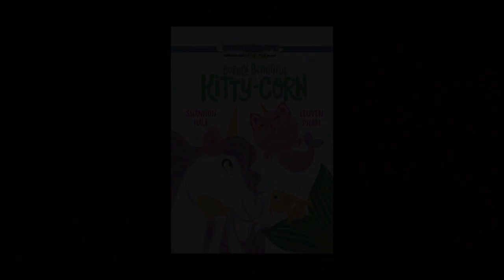Bubbly Beautiful Kitty-Corn - Trailer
Join the heartwarming and hilarious Kitty and Unicorn for a heart-bursting story about big dreams, self-esteem, the enduring magic of true friendship, and mermaids!